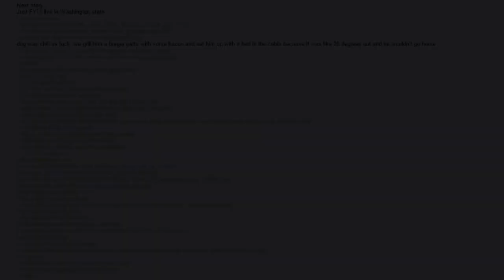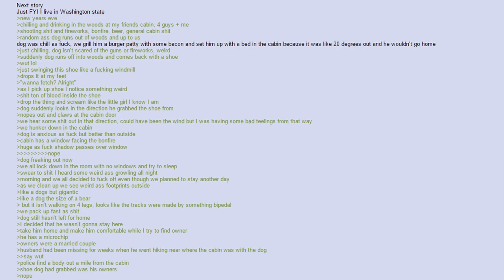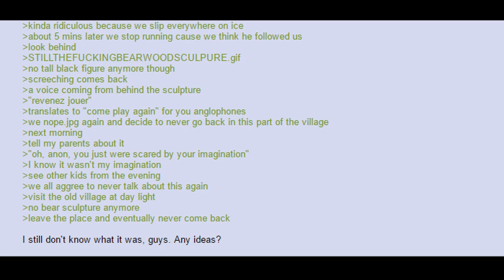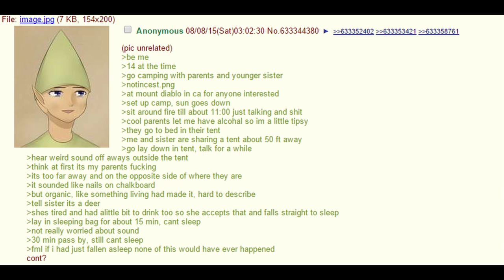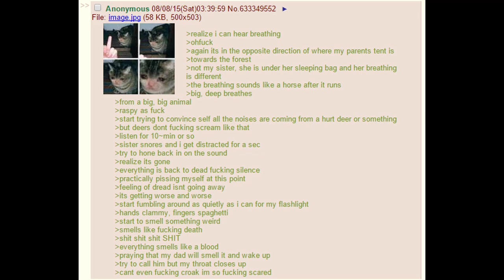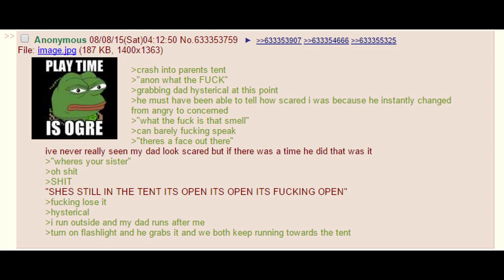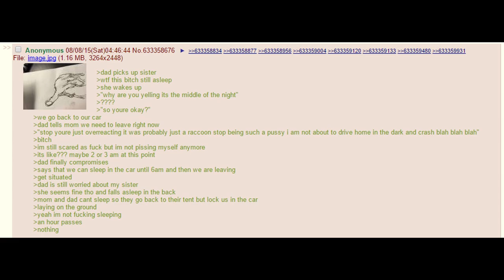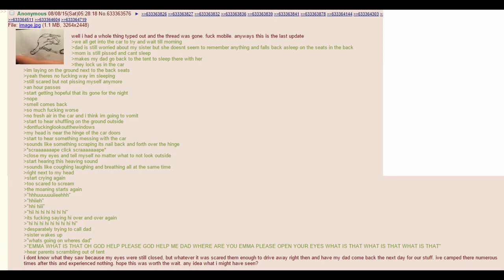Encounters Innawoods |4Chan /x/ Greentexts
nope